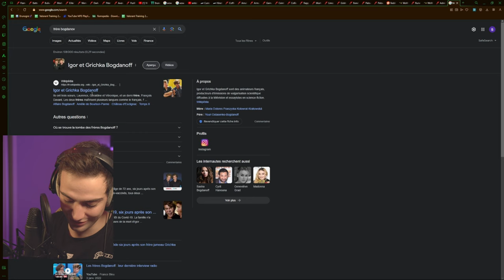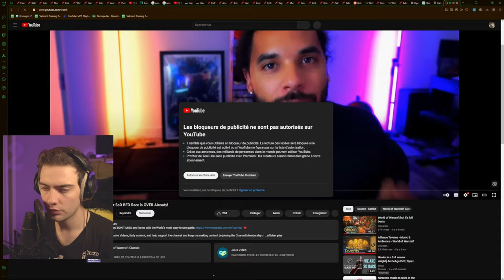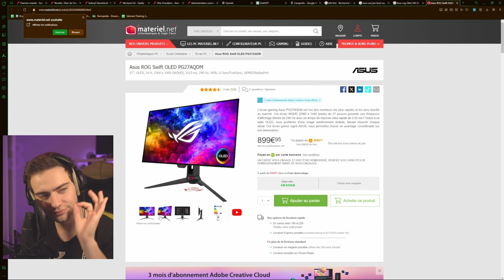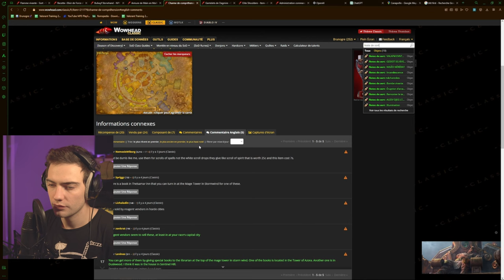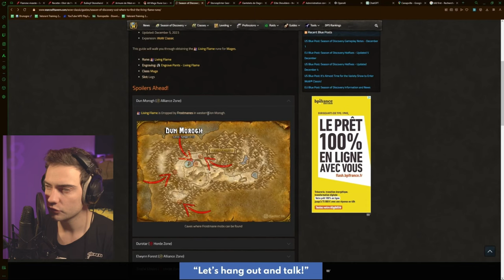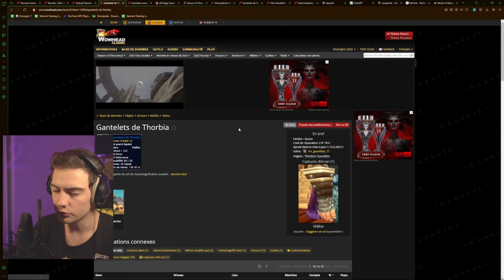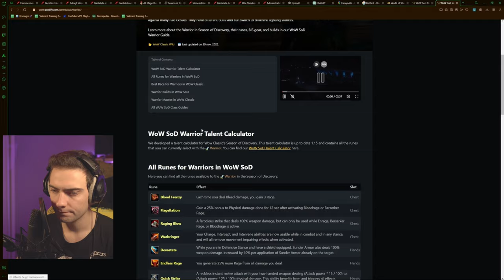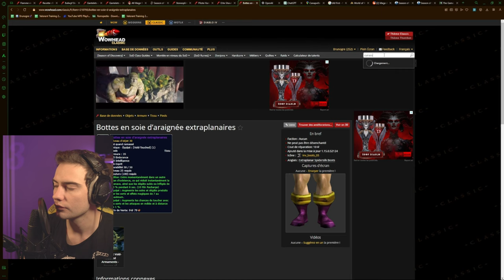La naissance d'Époisses et Coulommiers.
Avec mon frère on a décidé de faire deux gnomes pour faire de l'AOE, mais ça s'est plus spécialisé en mages spé podcast. On parle de tout, de rien, on fait des vannes, on meurt, c'est cool.

Tu as aimé ? Pas aimé ? Aide-moi et note mes streams (full anonyme)

🎮 Achète tes jeux moins chers, fais pas l'con